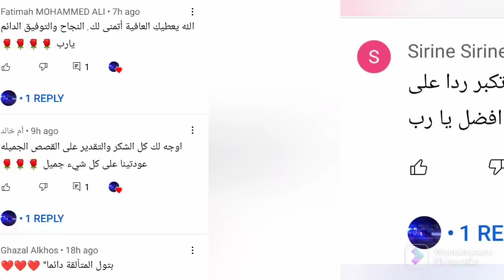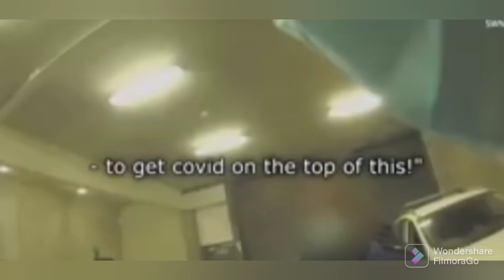(350)لست قادرة على التحمل اكثر#لغز_اغرب_قضايا_تم_حلها